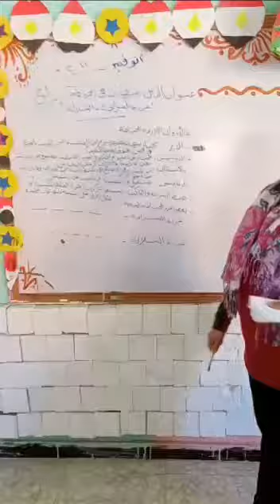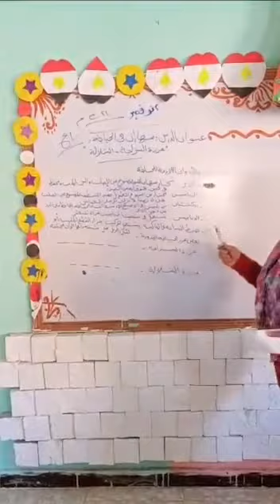استاذة نعمة اقتصاد منزلي ١ع